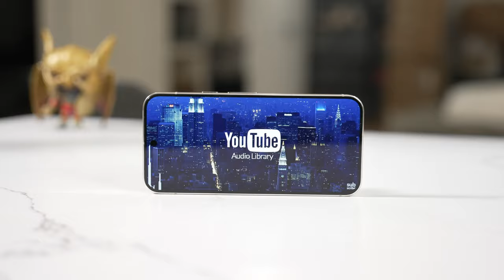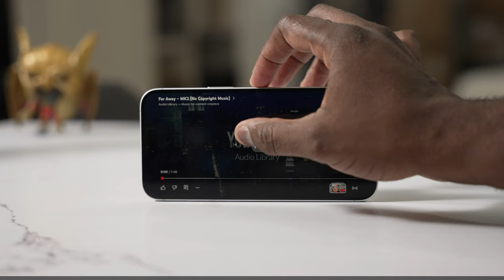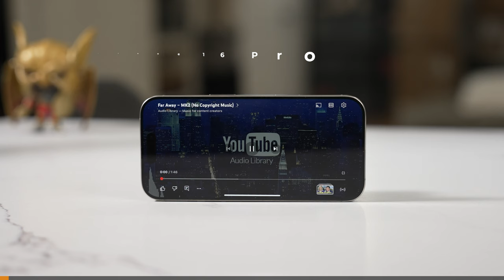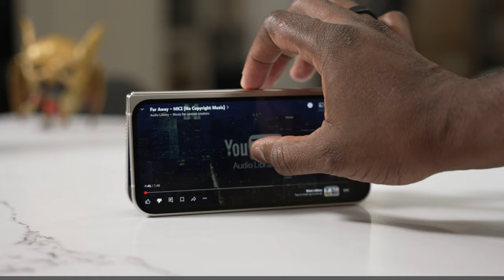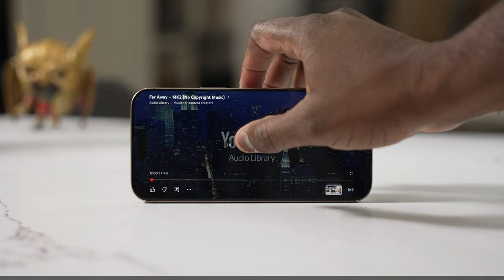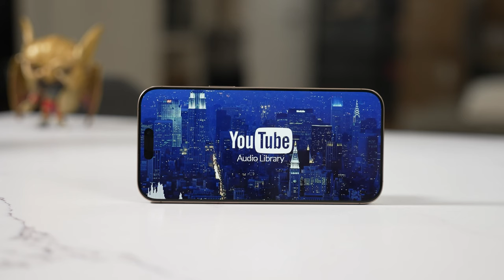iPhone 16 Pro Max Speaker Test!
Welcome to our ultimate smartphone speaker comparison! 🔊 In this video, we put the latest flagship devices to the test to find out which one delivers the best audio experience. Whether you're a fan of iPhones, Samsung, Google’s Pixel, or the gaming powerhouse Red Magic, we’ve got you covered with a head-to-head speaker showdown.

We’ll be testing:
📱 iPhone 16
📱 Red Magic 9S Pro

Watch as we compare:

Speaker loudness
Bass and treble balance
Clarity at high volumes
Overall sound quality
Which phone has the best speaker for music, videos, and gaming? Let us know your favorite in the comments below!